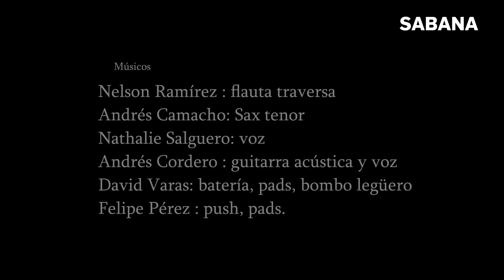¿Haciendo planes para los próximos días? La oferta cultural nacional le espera